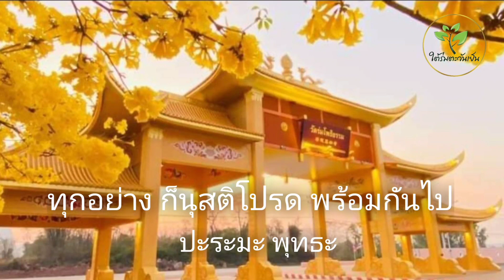ทุกอย่าง ก็นุสติโปรด พร้อมกันไป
พระอาจารย์สนทนาโปรด 14 มิถุนายน 2566